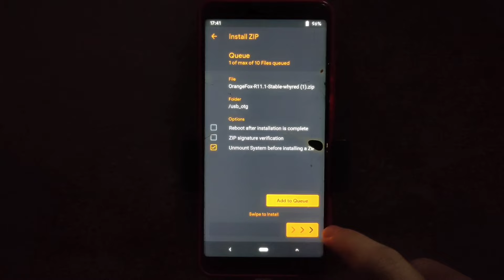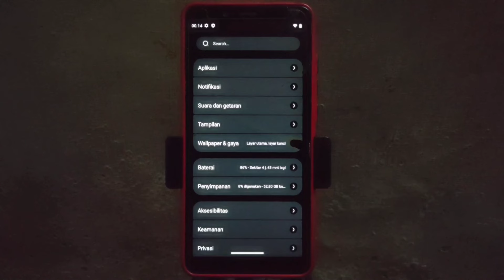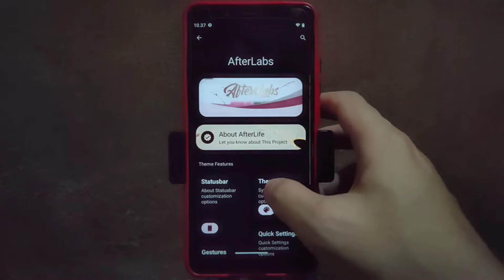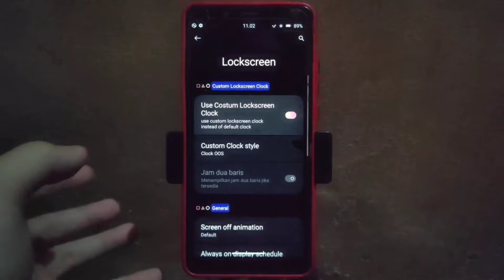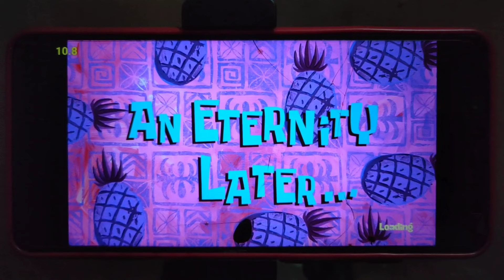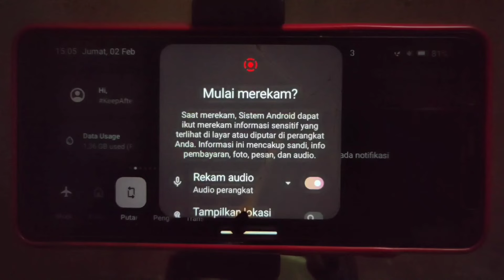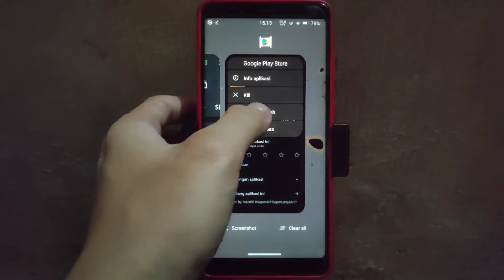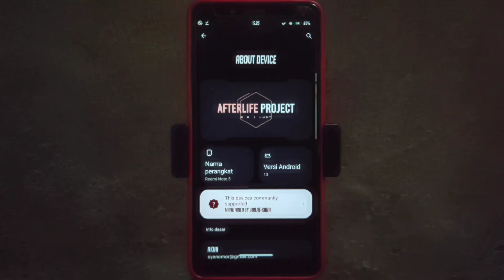Afterlife Project 5.0 Lust di Redmi Note 5 Pro || Install dan Review Custom Rom android 13 || Whyred